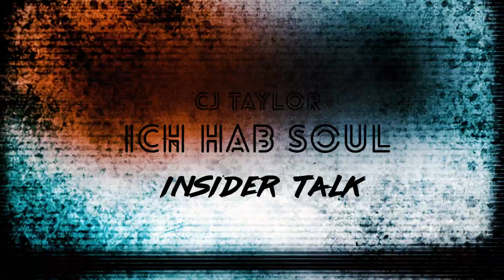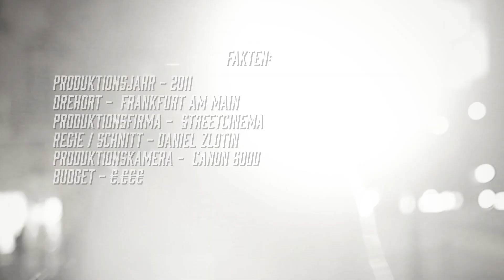Hollywood Look mit einer 500 € Kamera /// CJ Taylor - Ich hab Soul / INSIDER TALK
Ein Kanal für die Kreative Köpfe! Regisseur Daniel Zlotin teilt mit euch geheime Aspekte des kreativen Prozesses: vom Equipmentauswahl bis zum Tricks beim Filmen und Schneiden.